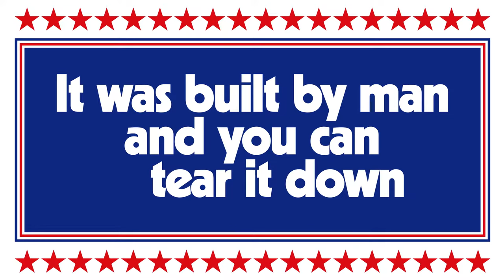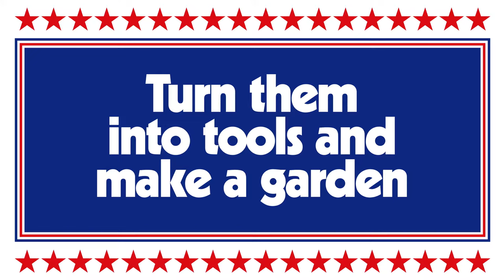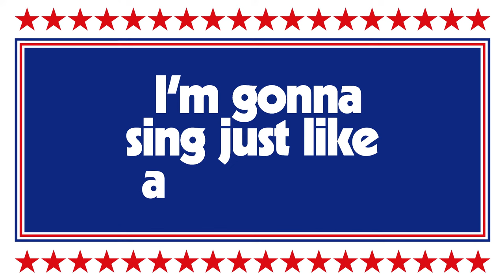Hiss Golden Messenger - When the Wall Comes Down (Lyric Video)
Video by Daniel Murphy
Photos by Matt McCaughan